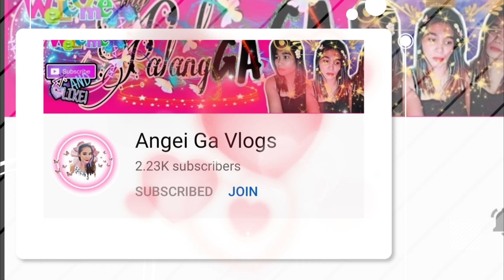better place, in better taste, shawarma's Batha, Riyadh